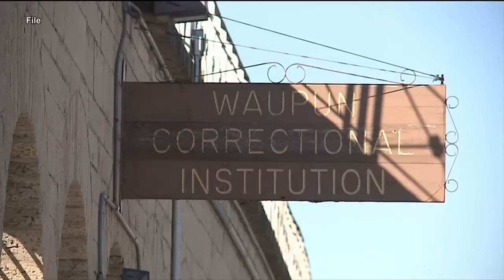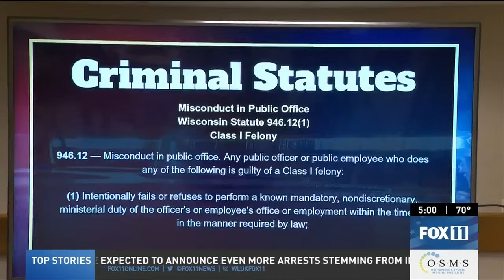9 employees at Wisconsin prison charged in inmate deaths; leaders demand action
Allouez Village President Jim Rafter and State Representative David Steffen have both been advocating for the closure of Green Bay Correctional Institution for nearly a decade. But after nine employees, including the warden, at Waupun Correctional Institution were charged following an investigation into four inmate deaths in an eight-month period, area leaders are demanding action and reform -- and they're pushing for the closure of both prisons.